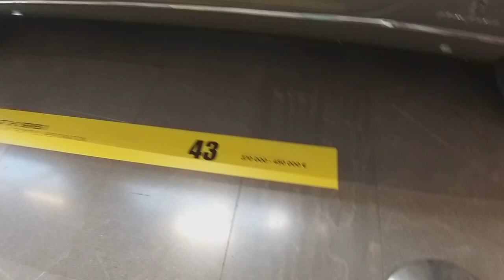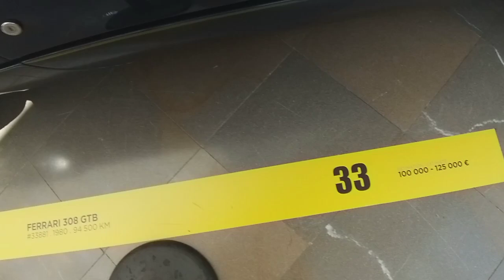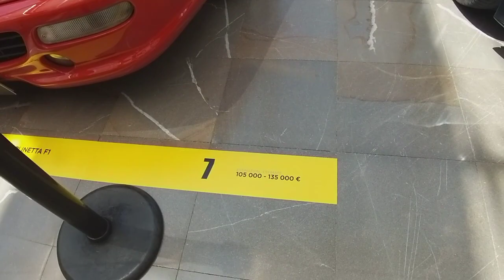FERRARI ESPOSTE PER "L'ASTAROSSA" al TOP MARQUES 2023 a Monaco